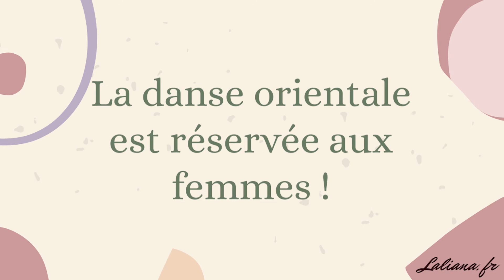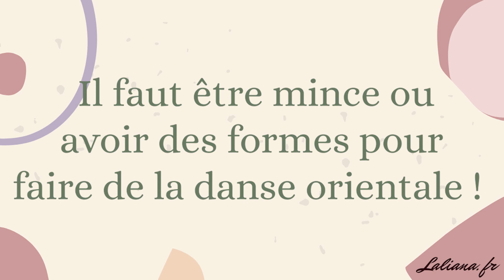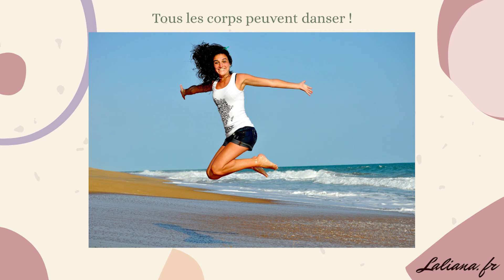7 idées reçues sur la danse orientale ! Laliana Tuto Danse Orientale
Cette vidéo rassemble les idées reçues sur la danse orientale les plus répandues.

Laliana, Danseuse, Chorégraphe et Professeur de danse orientale sur Toulouse et ses environs